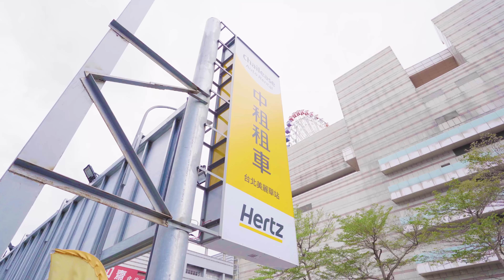【暖男教科書】首次出演中租租車影片！巨人竟然串通廠商開車一日遊？暖男一日養成日記 ｜❤️彥婷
【暖男教科書】首次演出中租租車影片！

實在是太難得惹！
巨人竟然主動說要規劃約會行程
還自稱是暖男教科書🤣🤣🤣
只能說那天真的有被暖到啦！！
趕快推給身邊的男士或是尚未脫魯的男人吧😏

追蹤IG看更多生活
👉🏻thetiffanychen
👉🏻qwe821122